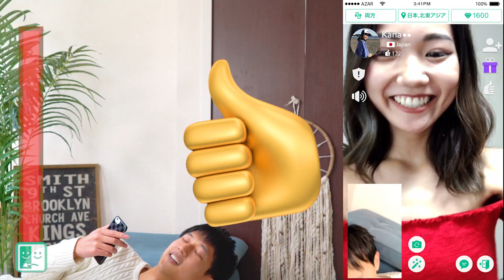アザールで魅力女子にハートアタックされちゃった 【Azar】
アザールで魅力女子にハートアタックされちゃった。

アザール